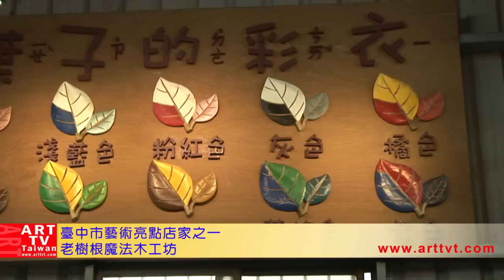老樹根魔法木工坊-臺中市藝術亮點之一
老樹根魔法木工坊位於台中市南區的樹義路上，是台灣地區少數經由經濟部核可的專業兒童遊樂設施製造工廠之ㄧ。木工坊專門以製造各種原木教具、玩具、遊樂設施、涼亭、花架、景觀木器等專業木材裝飾用品為主，另外，木工坊內還設有木器彩繪DIY館、魯班創意館、木工教室等設施，是一處結合遊憩與教育性質的大型觀光休閒木工場，非常適合闔家蒞臨到此體驗創意木工DIY的樂趣。
藉由創意化木工道具的輔助及互動，讓學童們能夠完全融入其中，並在製作過程中不斷思考，使得腦部展現邏輯性的判斷能力，從中獲得充分的練習，是最難得可貴的學習之道。若是哪天您有空的話，建議您不妨呼朋引伴、攜家帶眷到此參訪一番，可從學習製作木工藝品的過程中，領悟與激發創意靈感，相信這是一趟最具意義的休閒旅程。
地址:台中市南區樹義路63號 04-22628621
營業時間：週二至週日09:00~17:30；每逢週一、農曆除夕至年初二固定休園
【入園費用】
1.團體依活動方案收費(須事先預約)
2.闔家親子遊依DIY木器收費